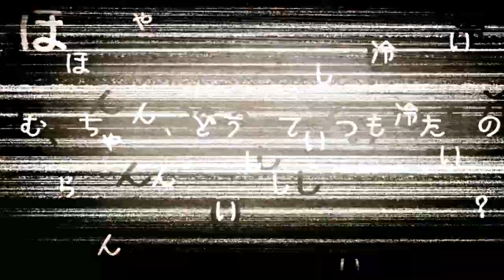Puella Magi Madoka Magica AMV Close to You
Press CC to turn On/Off the Subtitles =D

Translation by Damianne_Violet

My 3rd Madoka AMV. This time, I use a vocaloid song from Lily composed by  Niki.

Puella Magi Madoka Magica is Created by Magica Quartet
Written by Gen Urobuchi
Studio by Shaft
 and Licensed by
Aniplex

Close to you is Produced by Niki